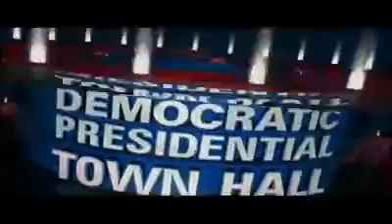FULL CNN Democratic Presidential Town Hall Bernie Sanders PI, Iowa Jan. 25, 2016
FULL Town Hall Debate Video: 5th Democratic Debate Hillary, Sander, .

FULL Town Hall Video: 5th Democratic Debate Hillary, Sander, O'Malley, .

Bernie Sanders, Martin O'Malley and Hillary Clinton attend a town hall style forum at Drake University, hosted by CNN.